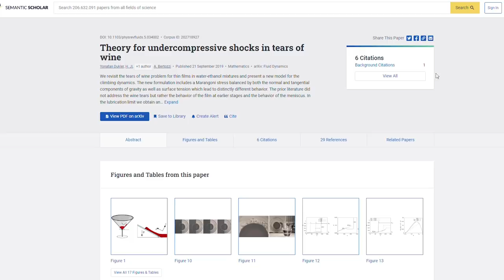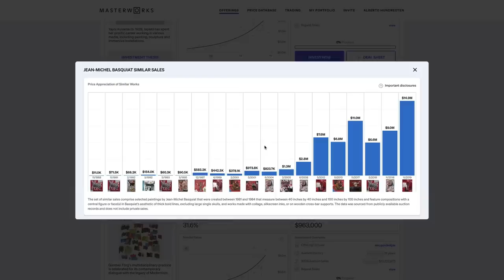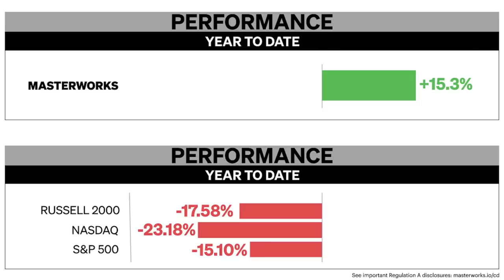BUSTING Wine MYTHS - What is true and untrue about WINE?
Skip the waitlist and invest in blue-chip art for the very first time by signing up for Masterworks
*Realized annualized returns [IRR] for all sold paintings, from inception through June 30, 2022, net of fees and expenses. **Dollar-weighted estimated annualized returns [IRR] of the Masterworks portfolio from inception through June 30, 2022, net of fees and expenses.
net of fees and expenses. **Dollar-weighted estimated annualized returns [IRR] of the Masterworks portfolio from inception through June 30, 2022, net of fees and expenses.

Good wine does not give you a hangover. I sometimes just nod along when people tell me they believe this as it is not harmful, or rather gets people to drink better wines… but it is just not true.
What is a hangover? A hangover is a combination of different symptoms that are caused by the consumption of alcohol: symptoms like fatigue, headache, weakness, thirst, nausea, and sensitivity to light and sound. Alcohol consumption causes dehydration which leads to headaches and thirst. It also irritates the stomach and increased acid release which causes stomach discomfort and causes unsteady sleep … we have all been there. So the problem is alcohol – ethanol – and this is a component of all wines, good or bad. You might even say that higher-end wines are even more alcoholic… My explanation for why we have fewer problems after drinking really good wine is that we generally appreciate it more, savor it and drink it in a civilized setting over dinner – rather than chugging it from the bottle in a parking lot …
There is also research stating that biogenic amines (BA) are a likely reason for headaches. The best-known one is histamine. But their presence in wine is linked to bad microbiological management which means that wines with low sulfur content are more likely to give you a headache – which mini myth busted. The next wine myth is that wine legs are an indicator of good quality. Wine legs aka Tears, aka Church Windows are not related to quality. But they are real so what do they indicate? In 2020 a paper called Theory for Undercompressive Shocks in Tears of Wine was published, stating Wine legs occur due to the evaporation of alcohol on the side of the glass. Due to minor differences in the evaporation process, droplets form and liquid falls as legs. The more alcohol there is, the more evaporation occurs thus more wine legs on the side of the glass. What about viscosity? Viscosity alone (e.g. high sugar content) does not lead to droplets. So wine legs can tell you how high the alcohol concentration is and how likely you are getting a hangover from drinking too much of it – but it does not tell you how good it is.
Only red wine can age
Often tannic red wines are perceived as the most age-worthy wines around. But several factors enhance aging of a wine
Most important: General wine quality. High-quality wines tend to have a longer aging potential regardless of varietal, region, or color. Besides that, there are some wine-specific factors. Winemaking is an important factor: If the wine is aged in the barrel for a while before bottling it tends to be more robust. A high amount of phenols (antioxidants à slow down or inhibit oxidation). Lower pH & high acidity (inhibit microbiological growth due to acidic environment). High residual sugar levels (sugar has hygroscopic properties, drawing water from its environment and making it hard for microorganisms to grow). Reasons why TBAs from Germany can last up to decades and even longer.